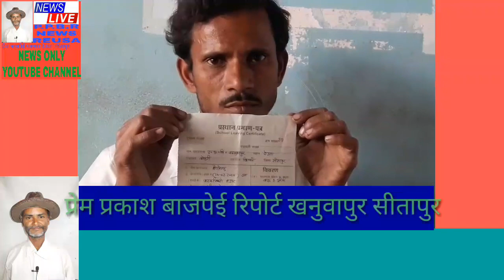सीतापुर,विकास क्षेत्र रेउसा के खनुवापुर जूनियर स्कूल के हेड मास्टर की मनमानी।कभी नही आती स्कूल,ऊंची